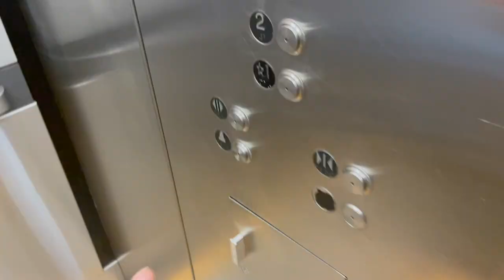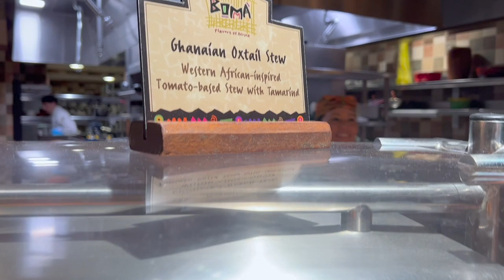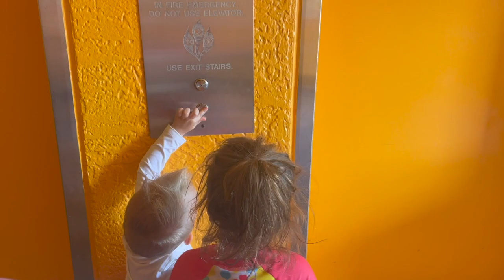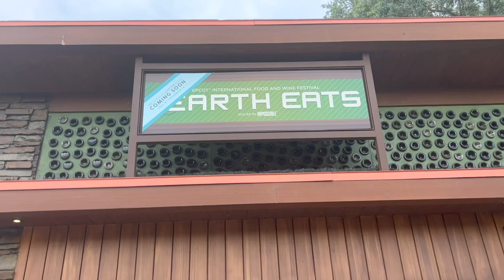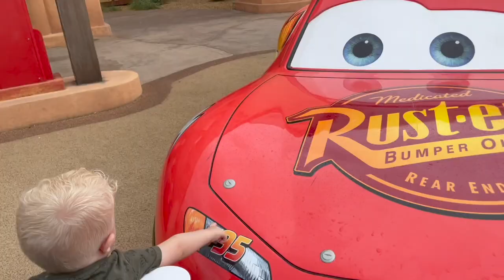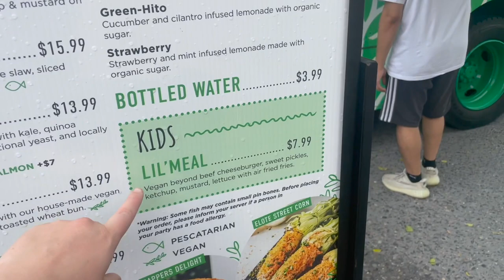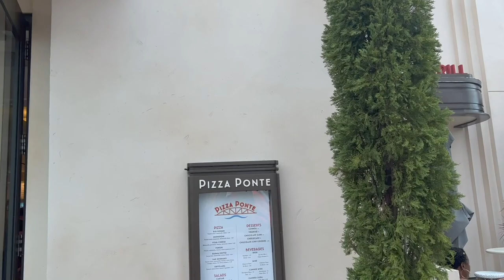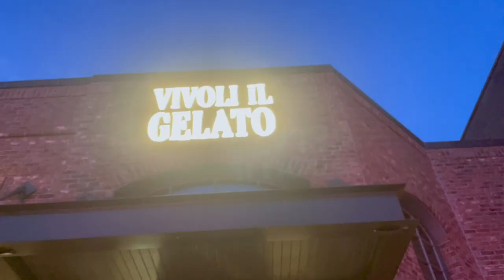Necessary Rest Days! | Resort Living, Boma, & Disney Springs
Is it necessary to take rest days while vacationing at Walt Disney World? We absolutely believe so! Today's vlog covers our back to back resort recharge. On Tuesday we stay at Pop Century most of the day, and then eat at Animal Kingdom Lodge's Boma for dinner. Wednesday begins with pool time with the kids and Peter works remote from the Beach Club. Sarah and James explore Art of Animation before we head to Disney Springs. It was a beautiful night filled with live music and good pizza!